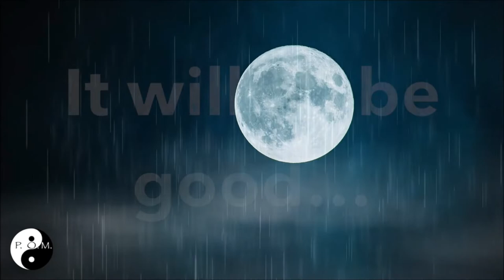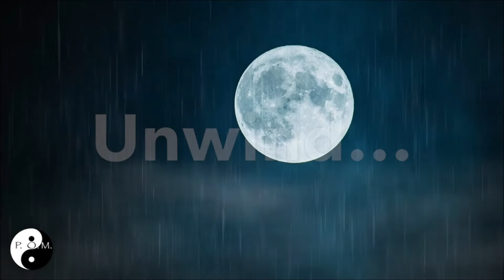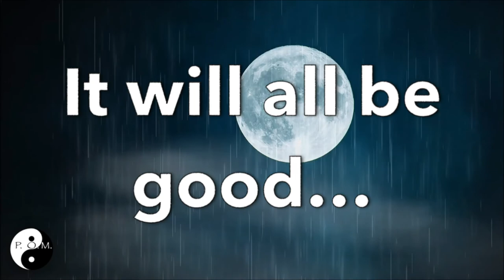☔️😴 Fall asleep in 3 minutes relaxing with the rain. Good for study, work and focus! Deep Sleep.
Do you have insomnia? Do you want to fall asleep quick?  Do you need a background noise to cancel the outside world?

Relaxing and soothing rain sounds for meditation, relaxation, sleep and work. Get your mind of everyday problems with relaxing and calming music and let your body relax, pay attention to your breathing and open your mind. These sounds are great for guided music sleeping and meditation sleeping.